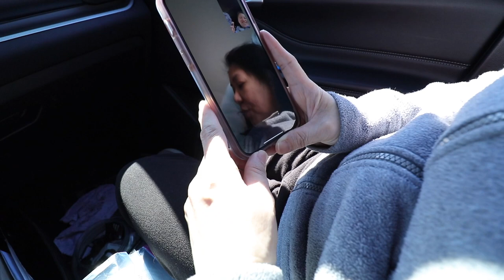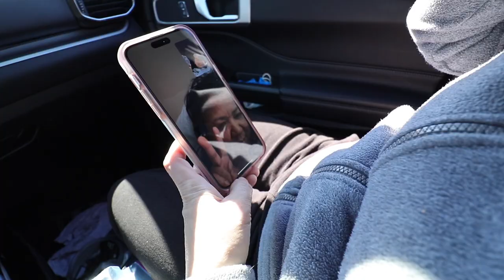Domestic Helper sa Hongkong, CLEANER sa CANADA | Buhay ng CLEANER sa CANADA By: Soc Digital Media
Domestic Helper sa Hongkong, Cleaner sa CANADA | Buhay ng CLEANER sa CANADA By: Soc Digital Media Hongkongtocanada cleaner_job canada INTERESADO KA BANG MAKAPUNTA SA CANADA CHECK THE DESCRIPTION BELOW 👇👇👇
📌 JOB OPPORTUNITIES TO CHECK AND WHERE TO SEND YOUR RESUME
HOTEL WORKERS HOUSEKEEPING, COOKS FOOD SERVICE SUPERVISORS, RETAIL SALES CLERK GARBAGE COLLECTORS, HOTEL WORKERS PHARMACY AIDES ORDER FILLERS STORE CONSTRUCTION SHELF STOCKERS SPECIALIZED BRICK LAYERS CLEANERs Mechanic send your CV to

🇨🇦 CANADA JOBS / OPPORTUNITIES FOR SUPERVISOR/ ASST/ MANAGER, COOK, BAKER
📋 NOTE: Only QUALIFIED candidates who will meet the qualifications will be included in our initial assessment.

Video Credits
Video by Zidmi Hashen from Pixabay
Image by Mikes-Photography from Pixabay
Video by Olena from Pixabay
Image by Miguel Á. Padriñán from Pixabay
Image by Krzysztof from Pixabay
Image by NoName_13 from Pixabay Image by Ryan Doka from Pixabay

Urgent Hiring in CANADA for Highschool Graduate & with No IELTS By Soc Digital Media